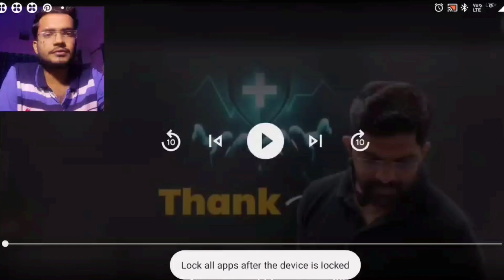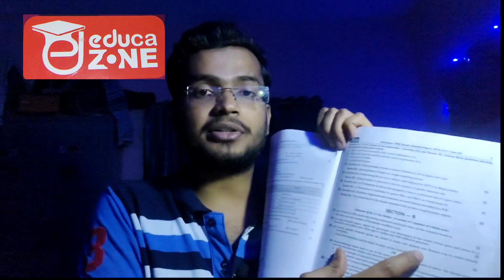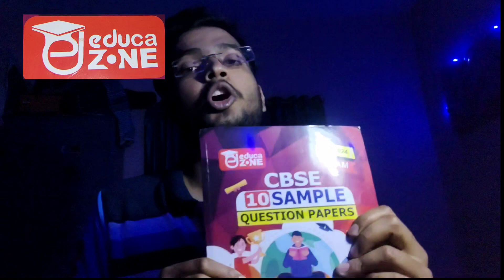ये 2 बात yaad rakhoge तो Neet में Select Ho jaoge |Physics Wallah| Honest talk by MD Sir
Mohit dadheech sir pw
Mohit dadheech sir physics wallah

DESCRIPTION FOR CBSE SAMPLE QUESTION PAPER FOR 2024 EXAM

THANKS.

neet 2024

2024 preparation,

neet 2024 study vlog, neet 2024 batch physics wallah,

2024 dropper,

changes in neet 2024, complete roadmap for neet 2024,

chemistry strategy for neet 2024, competition lakshya neet 2024.

risabh sir motivation
how to get select in neet 2024
neetmotivation

video tags ⭕alakh_sir_motivation
lakshya_batch_physicswallah PW No. 1, Pankaj Sir Chemistry
Motivation, Pankaj
PW Fantube, PW ashish sir, PhysicsWallah Motivation, Lakshya Batch
Ritik Shrivastav Motivation, Ritik Shrivastav PhysicsWallah, Ritik Sir Motivation, Sir Motivation